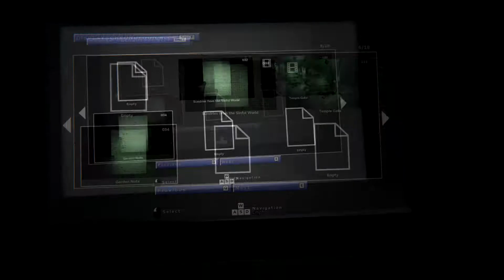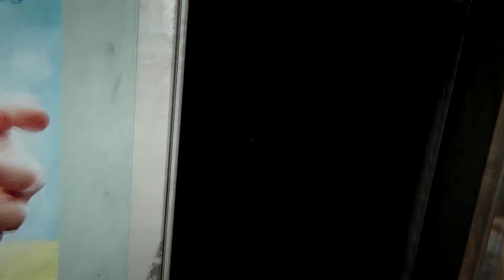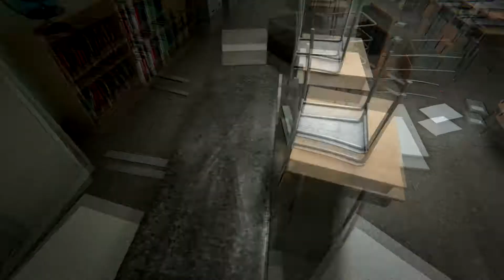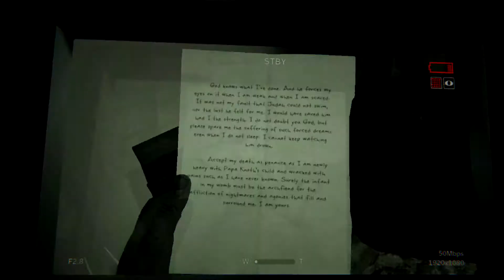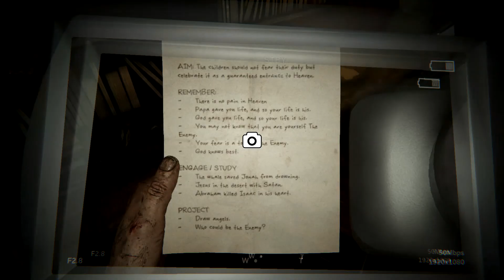Outlast 2 lietuviskai #4 Warning LAG ;